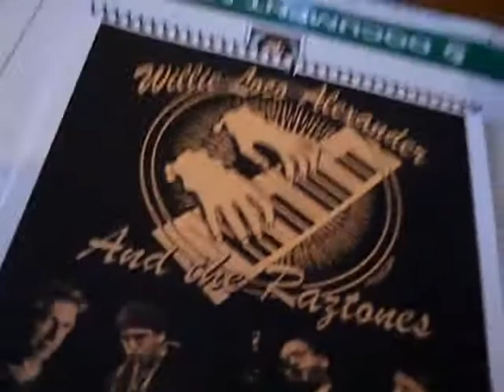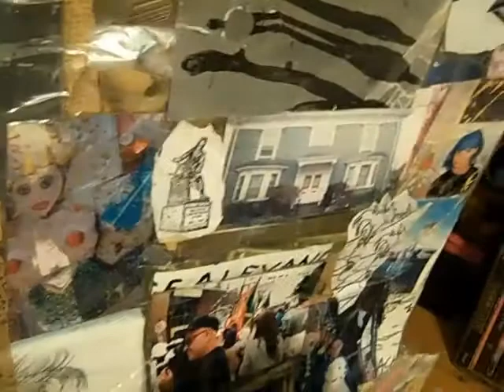fisheyedujour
snuffy smith stars in this epic blockbuster from al lorenzo drake .3 of the raztones will be at the rhumbline thursday .